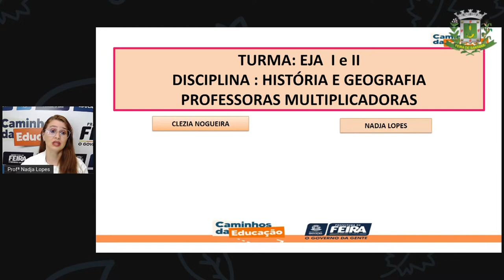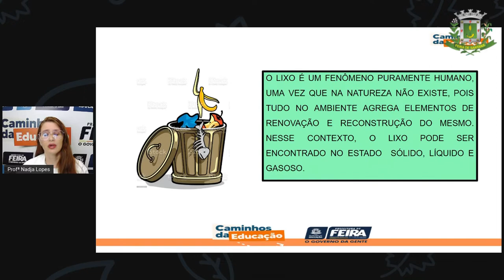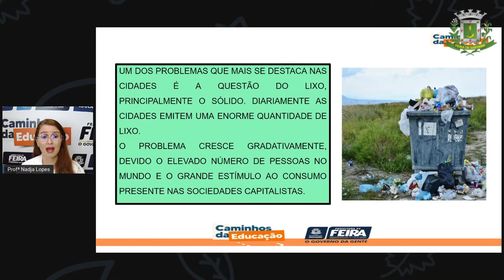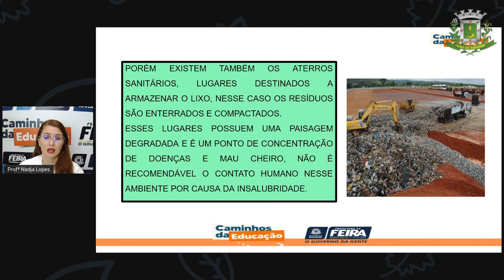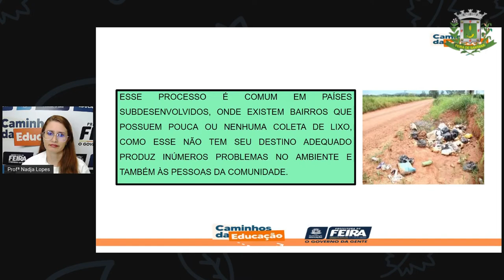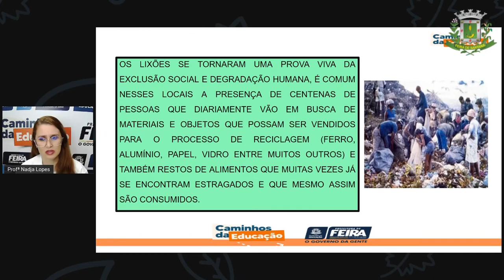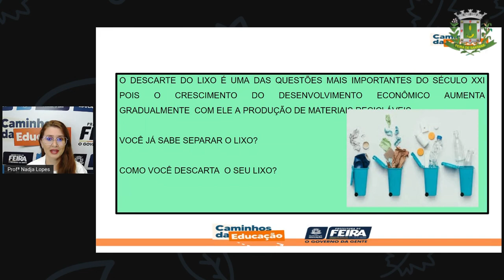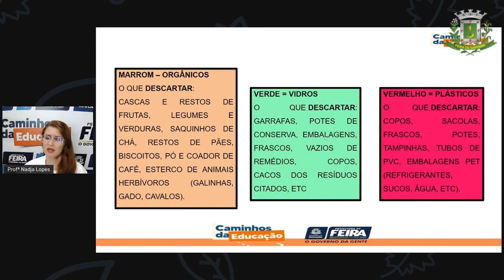1º SEG ESTÁG I E II AULA 22 HIST GEOG Reutilização E Reciclagem NADJA